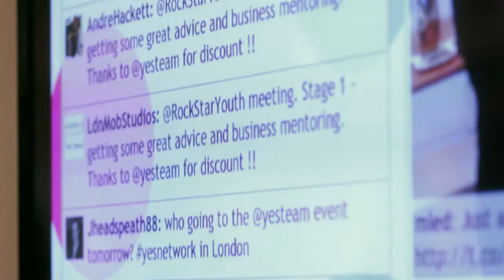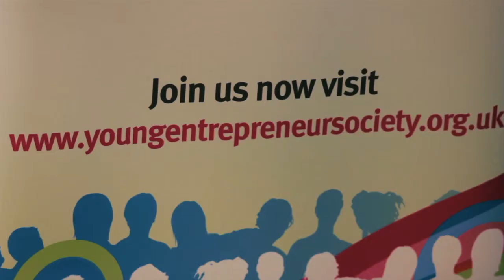Yes Network Meeting 9th June 2011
Highlights from the Yes Network meeting with Nabarro
Featuring Sabirul Islam from Teen Trepreneurs.